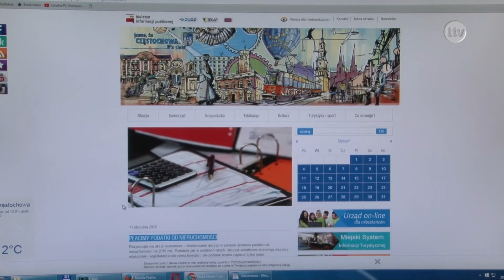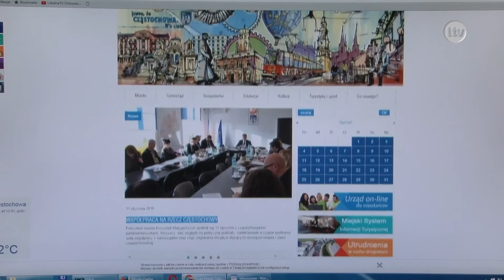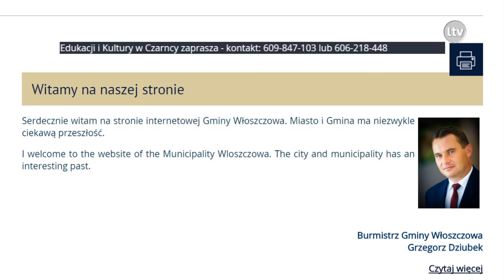Polityczny spór o miedzę